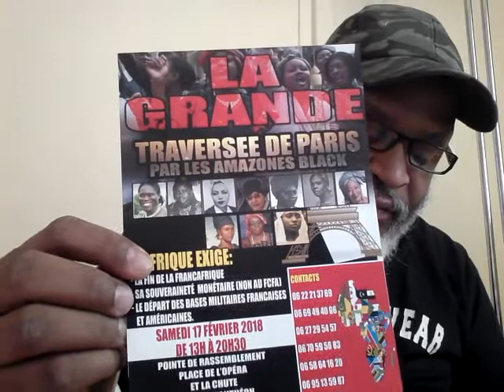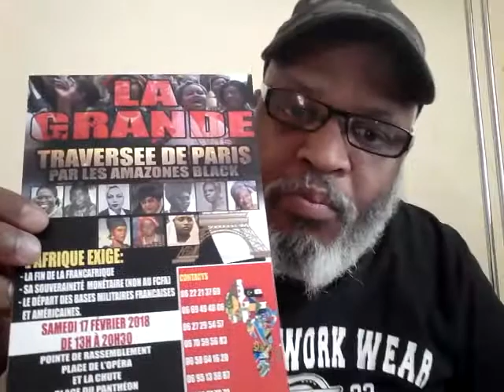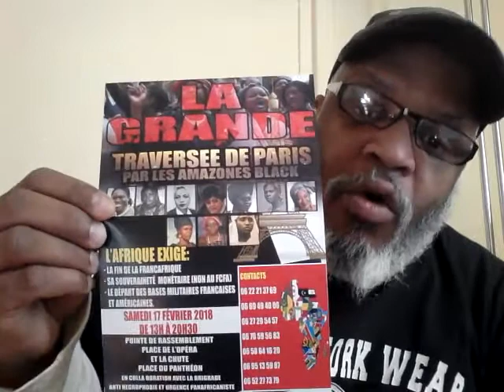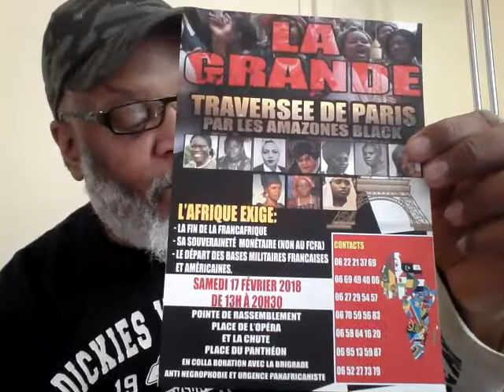APPEL POUR LA TRAVERSEE DE PARIS PAR LES AMAZONES BLACK SAMEDI 17/02/2018 PLACE D' ITALIE 13H